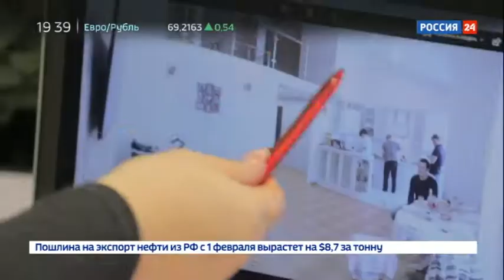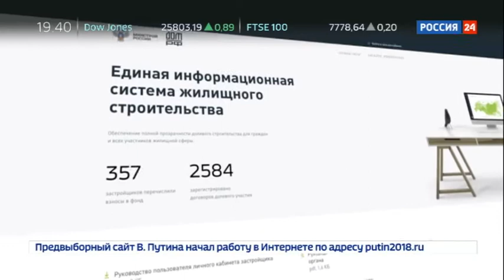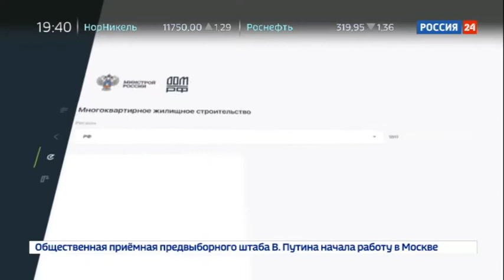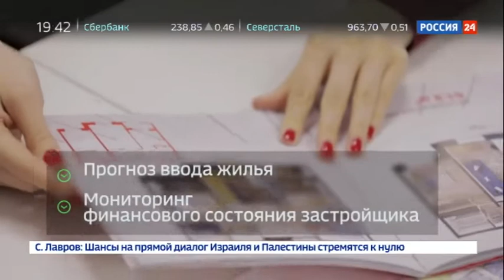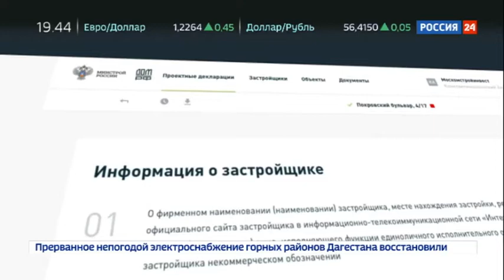Дом.РФ: В клике от квартиры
В России заработала информационная система, призванная сделать рынок жилья более прозрачным. Как это предполагается достичь, и как эта система работает?